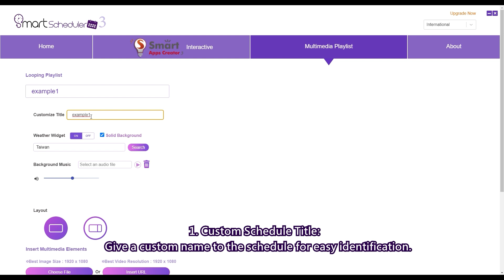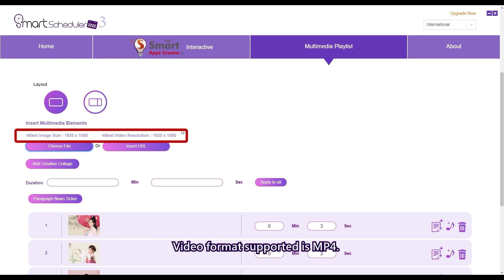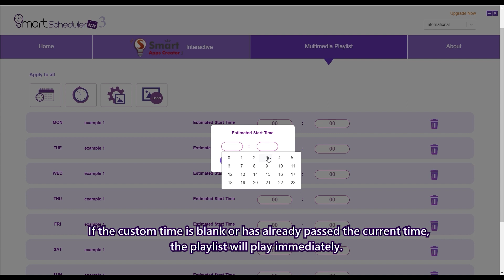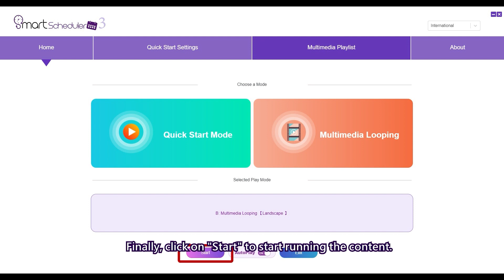SmartScheduler 3 Smart Advertising Solution | Easy 4-steps Setup